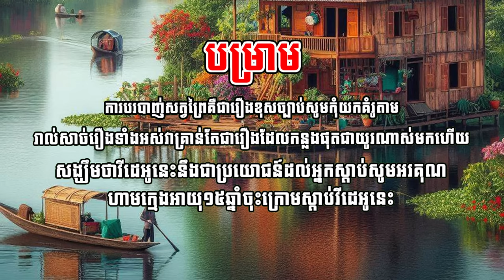រឿង ឥទ្ធិពលគ្រាប់អាគមរបស់ព្រះសង្ឃធុតង្គ Episode១០១ |Mm votThy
រាល់វីដេអូទាំងអស់ត្រូវបានរក្សាសិទ្ធិ©
ផលិតដោយ : Mm votThy & SanPavit
សំលេងតន្ត្រី : Mm votThy
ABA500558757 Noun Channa